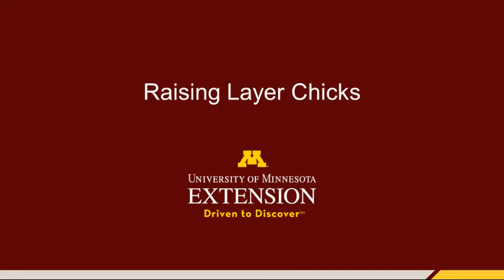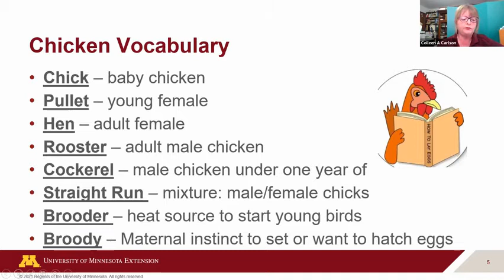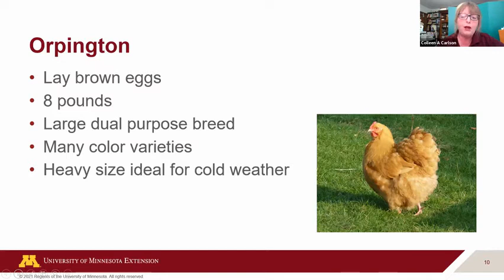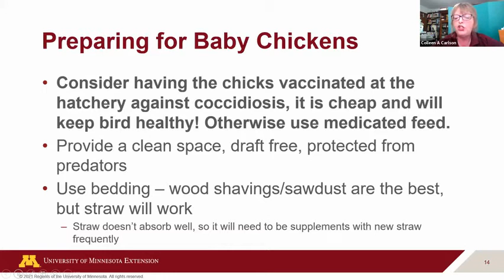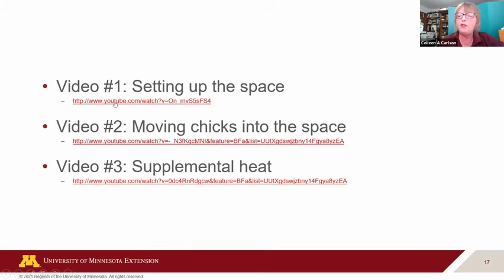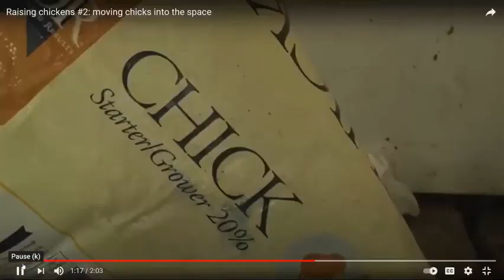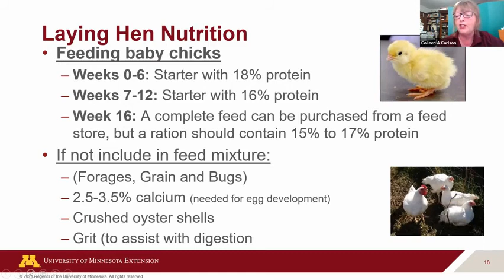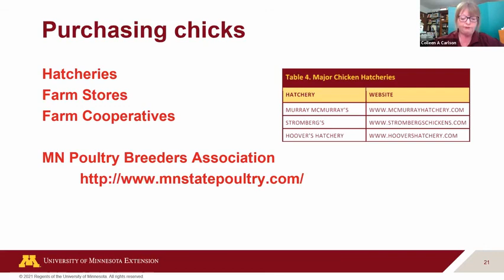Raising Layers: Small and backyard chicken flock basics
A basic introduction to getting started raising layer chicks. This is a recording of a webinar originally aired April 2021.

Topics of Interest:
1:45    Local laws and ordinences
3:23    Chicken vocabulary
4:48    Egg production
5:39    Breed selection
9:40    Housing
14:19  Preparing for baby chicks
21:06  Setting up your space
22:57  Moving chicks into the space
25:21  Nutrition
28:25  Your investment
31:52  Purchasing equipment and birds